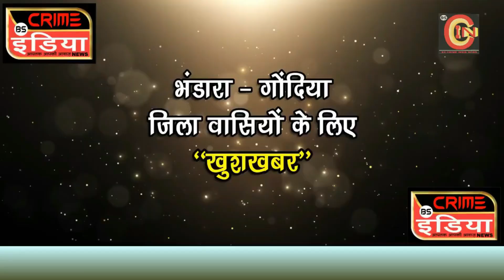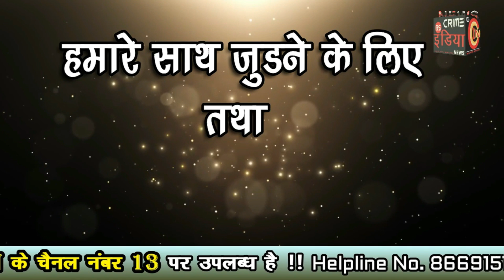cin- जिले में तेज बारिश का इंतेजार बरकरार .......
जिले में तेज बारिश का इंतेजार बरकरार